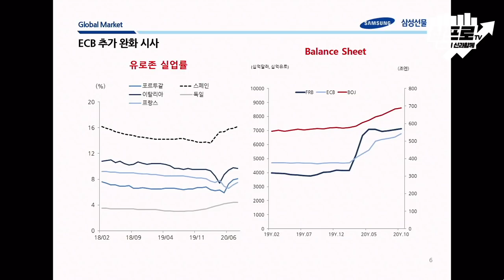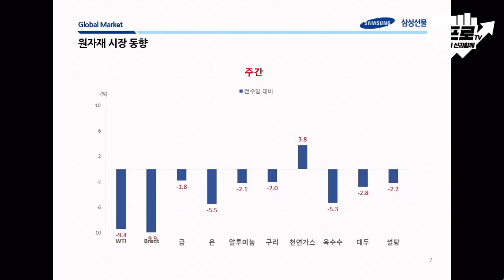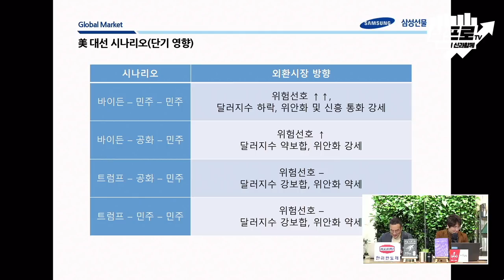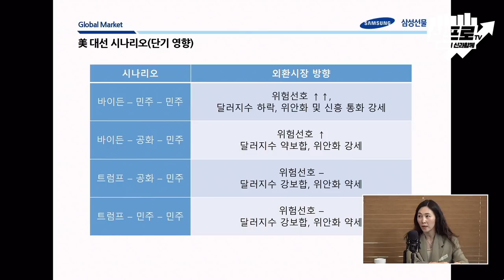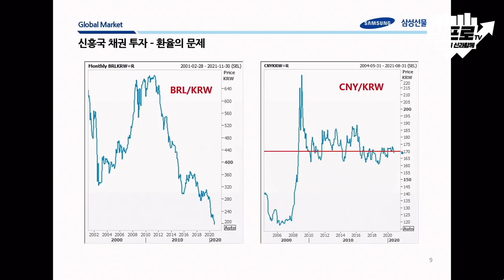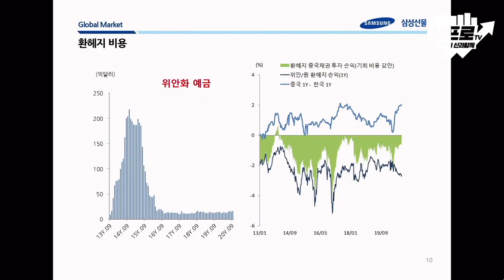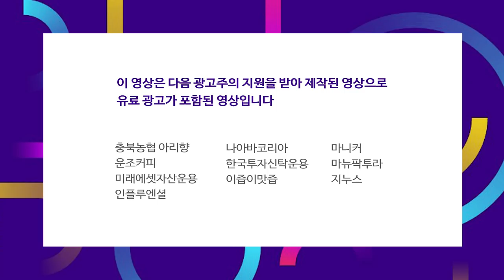위험에서 안전으로.. 유럽의 봉쇄령이 달러 하락 막았다 f.전승지 책임연구위원